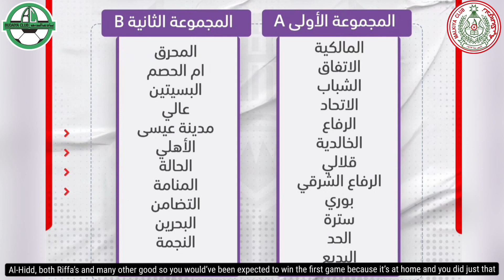Al-Malkiya vs Al-Budiaya Under 17s League match. نادي المالكية ونادي البديع تحت 19 سنة ￼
First game in the Bahrain Under 17s league between Al-Malkiya and Al-Budiya.